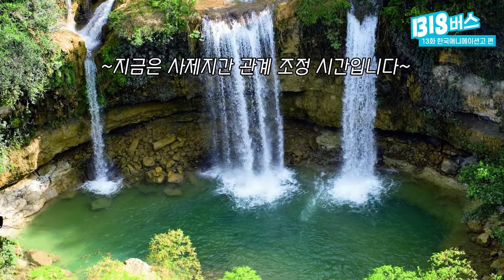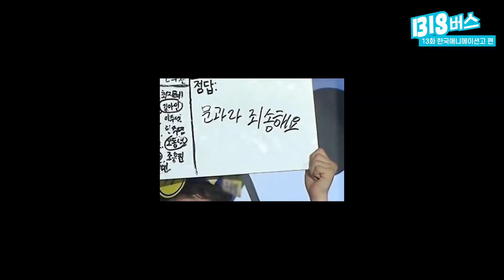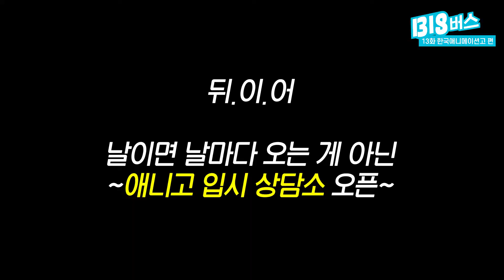[빅버스 Ep.13] 애니고에 숨겨진 보물이 있다?! 같이 찾으러 갈 파티원 괌🙋 ♀️🙋 ♂️(1/nnnn) 먼저 찾는 사람이 임자🚌🚌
🚌1318 빅버스가 열두 번째로 도착한 학교는 바로 ‘한국애니고’🚌

애니고 학생들은 다 그림을 잘 그린다?!

애니고 동년배들은 다 애니메이션 본다??!🤔

그런 흔해빠진 편견 뿌셔뿌셔🔨🔨

만화창작과, 애니메이션과가 아닌!

한국애니고의 숨겨진 보물, 영상연출과와 컴퓨터게임제작과를 ARABOZA🧐🧐

그간 쉽게 들을 수 없었던 영상연출과와 컴퓨터게임제작과의 가ㅈ,,, 가족 같은(❤️) 이야기와

애니고 지망생이라면 놓쳐선 안 되는 입시 스토리까지!!

모두 SKIP 말고 집-중☆

* 1318 빅버스 채널도 많은 사랑 부탁드려용